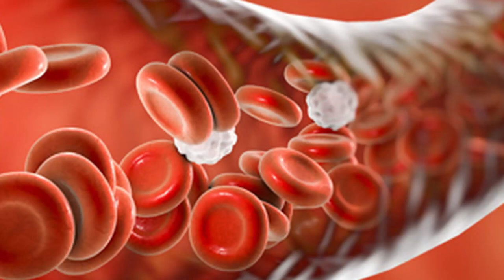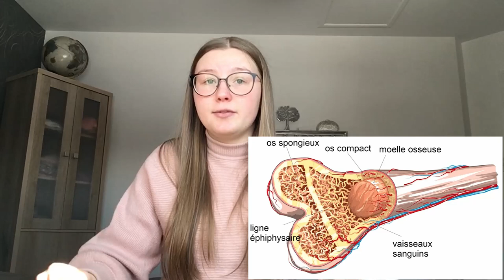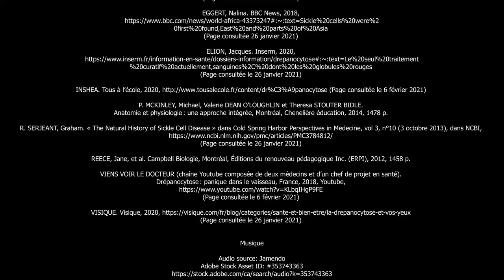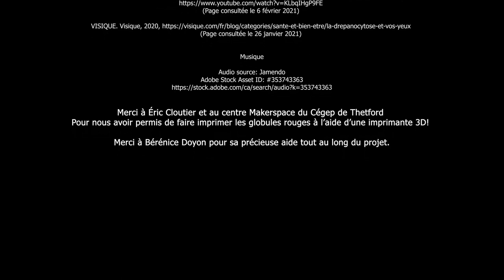La face cachée de la lune - Expo-Sciences 2021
Étudiants présentant ce projet :
Marie-Michèle Gagnon
Marie-Soleil Martineau
Raphaël Huard
Lambert Gagné